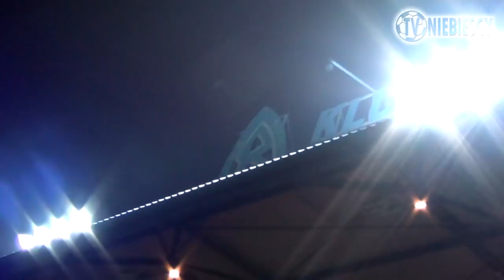Pożegnanie śp. Gerarda Cieślika z Cichą 6 (7.11.2013 r.)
Gerard Cieślik jest żegnany przez kibiców Ruchu Chorzów z największymi honorami. W czwartek cztery tysiące fanów "Niebieskich" przybyło na Cichą, by towarzyszyć Mu podczas jego ostatniej wizyty na Cichej. Trumna z ciałem wielkiej legendy przez blisko godzinę stała na murawie, a kibice modlili się. Później skandowano imię i nazwisko ikony klubu, a także odpalono kilkanaście rac w kształcie krzyża.

Zdjęcia: Asceto
Montaż: Asceto